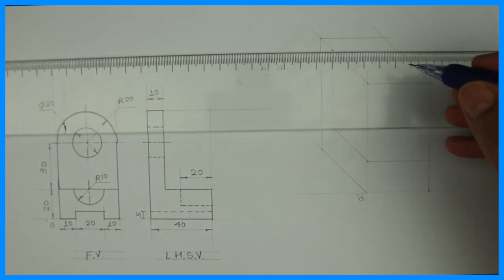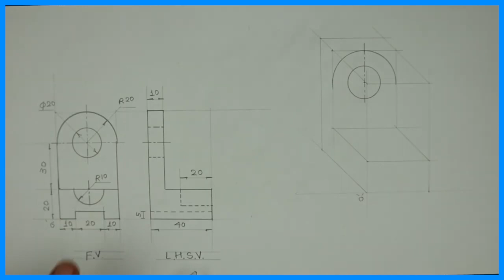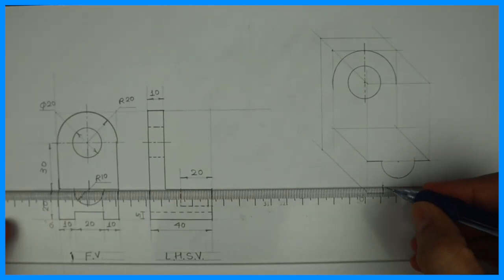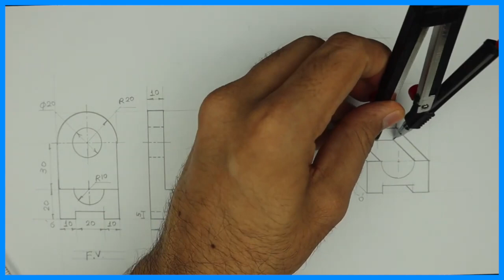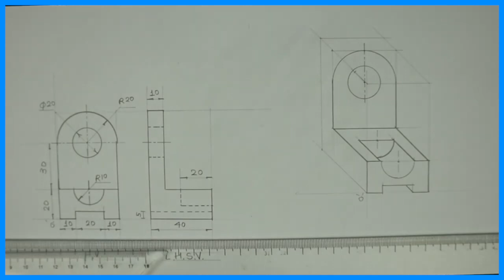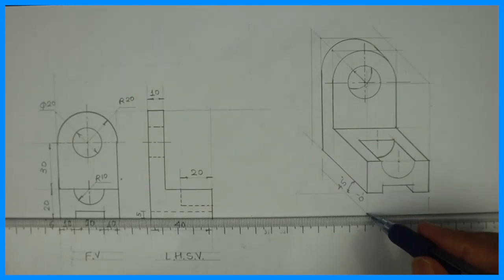Oblique in Hindi 2 - Engineering drawing - Technical drawing